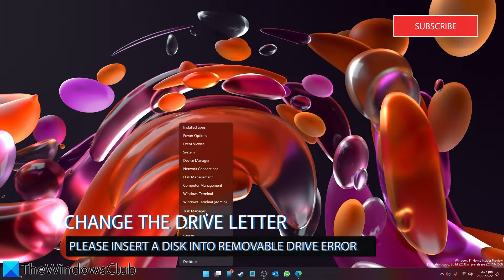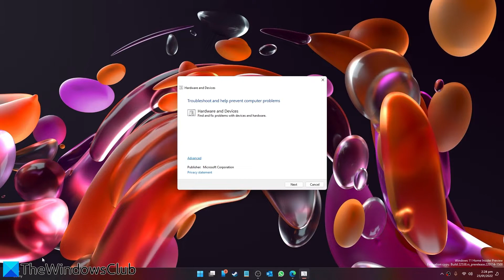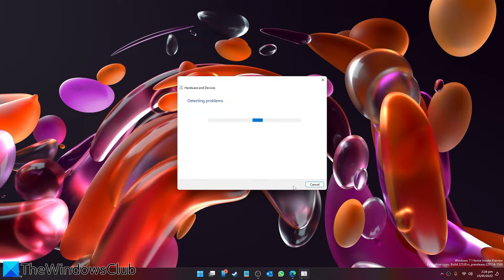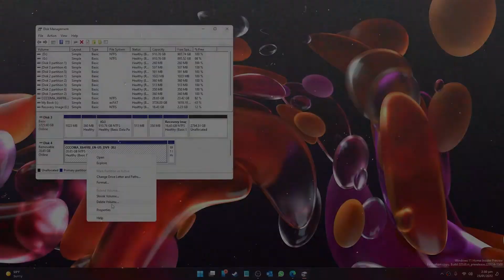Please insert a disk into Removable Disk error in Windows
After plugging in a removable drive or pen drive or any USB drive, if you see Please insert a disk into Removable Disk message in Windows 10/8/7, here is how to fix that problem. Although sometimes this problem gets fixed by re-inserting the USB drive – if it is not being solved, you can try out these following possible solutions.

1] Change drive letter

2] Hardware and Devices troubleshooter

3] Format USB drive using Command Prompt

4] Delete Volume/Partition

Timecodes:
0:00 INTRO
0:39 CHANGE THE DRIVE LETTER
1:29 RUN HARDWARE TROUBLESHOOTER
2:22 FORMAT USB DRIVE
2:35 DELETE VOLUME IN DISK MANAGEMEBT
3:01 OUTTRO